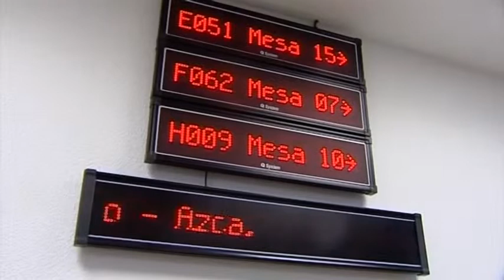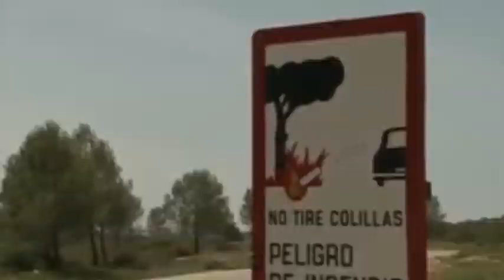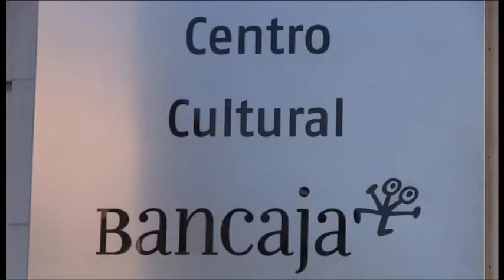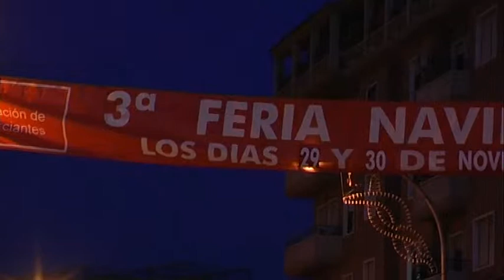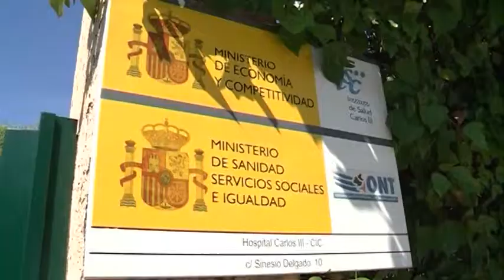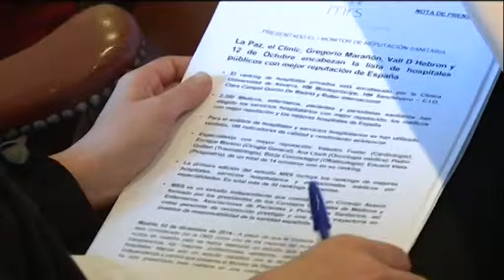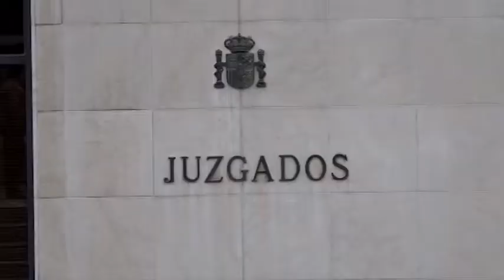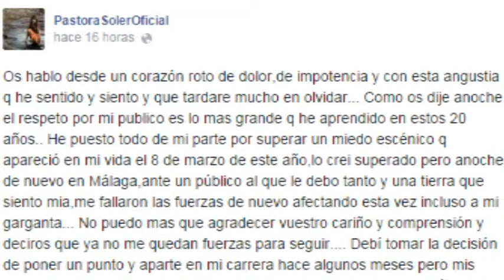Notícies12 - 3 de Diciembre de 2014 Noche